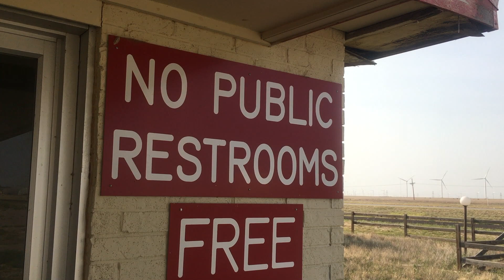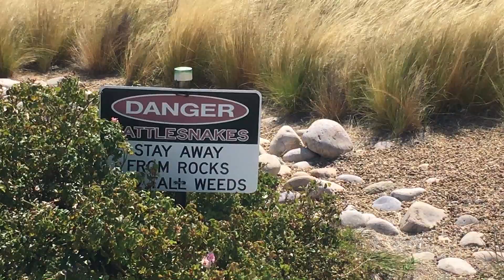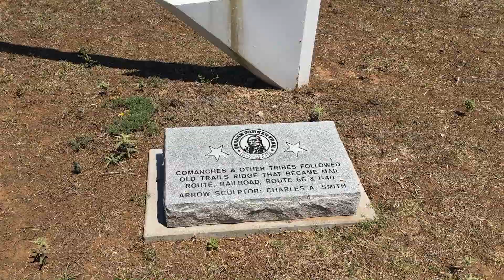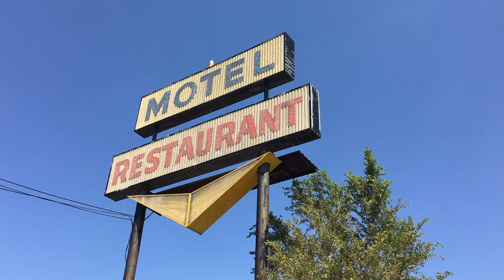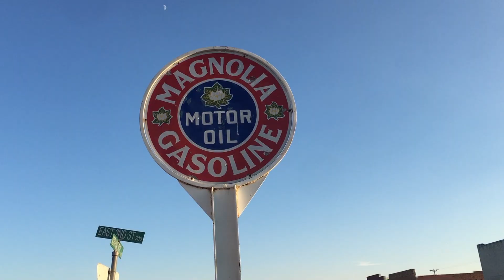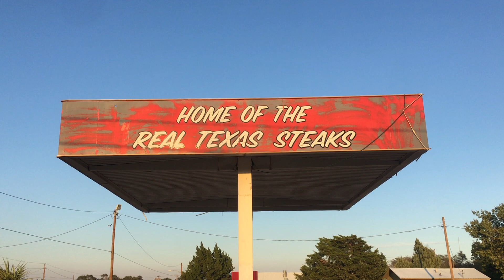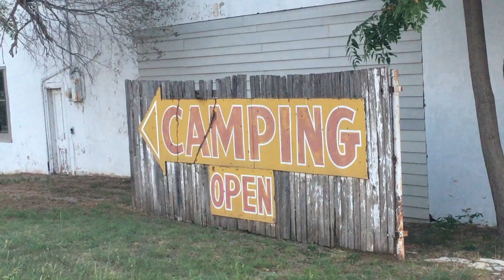Quick Route 66 Vlog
Traveled the TX portion of Route 66 and made videos and drone videos. Decided to do a small Vlog during that time.